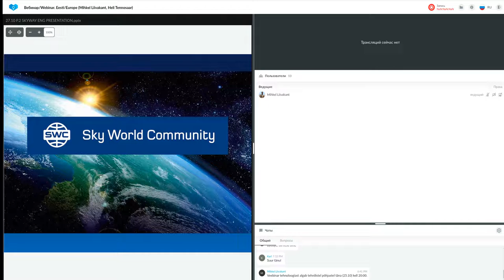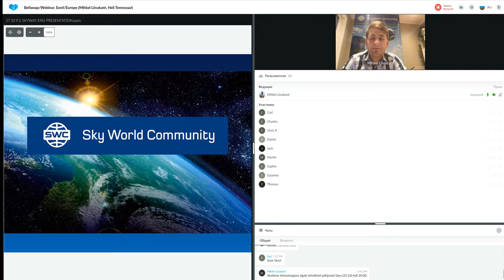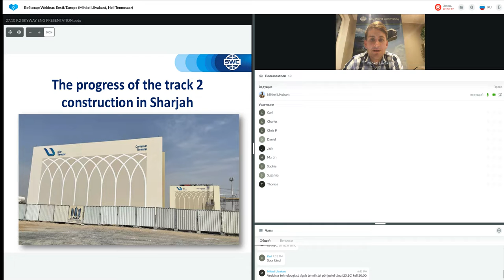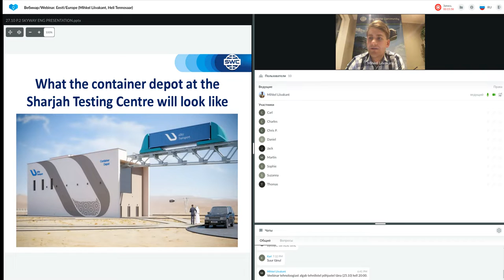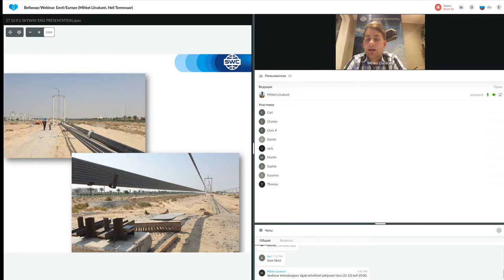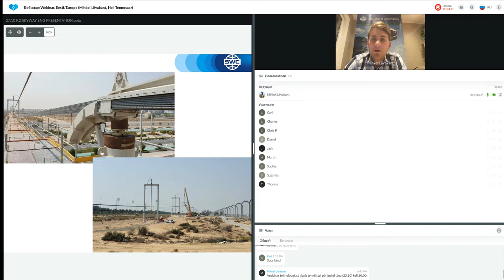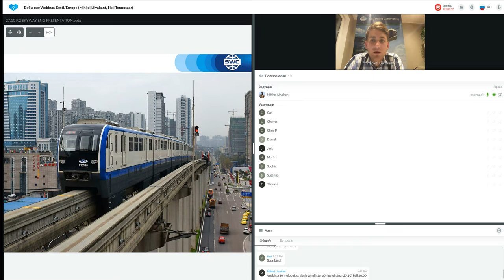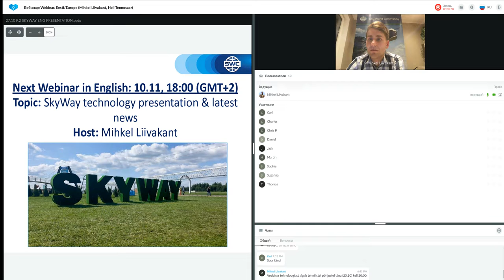Tehnoloogia esitlus 27.10.2022. Esitleja: Mihkel Liivakant.